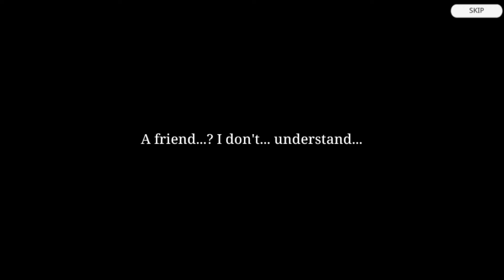Epic Conquest 2 Gameplay Android MMORPG Part 1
An Action RPG inspired by the classics, with special touch in the game mechanics and anime-style story telling!